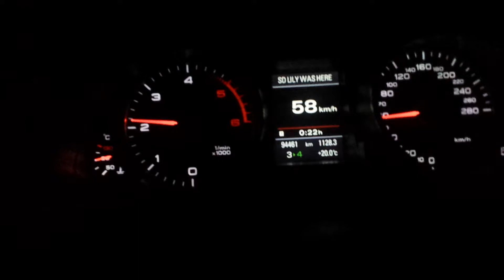Audi a5 60-100kmh 3rd gear